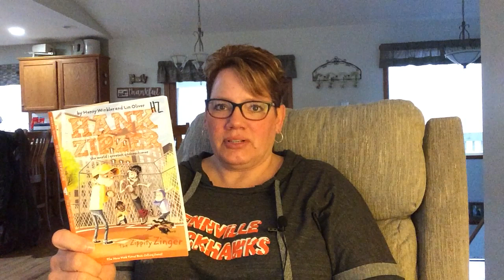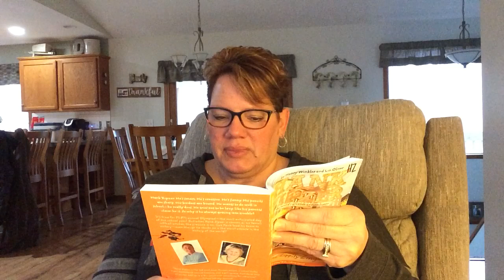Hank Zipzer The Zipity Zinger (Chapter 8 & 9)